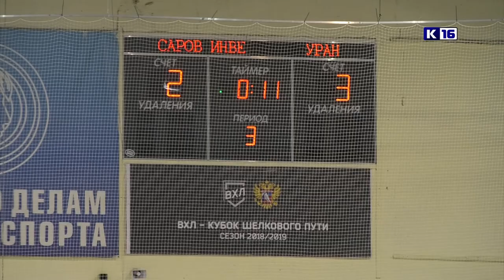ХК «СаровИнвест» - ХК «Уран»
ХК «СаровИнвест» провёл очередной домашний матч в рамках высшей лиги Чемпионата области.